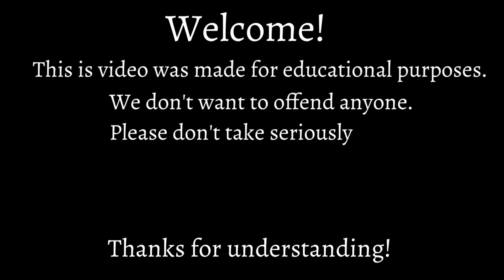In your country legal same-sex marriage?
In this video you see: "In your country legal same-sex marriage?".

This video is 100% animated by me, the map is also redrawn & redesigned by me (⚠️ please respect my work & by stealing my videos, uploading them to your channel you'll receive a strike ⚠️)